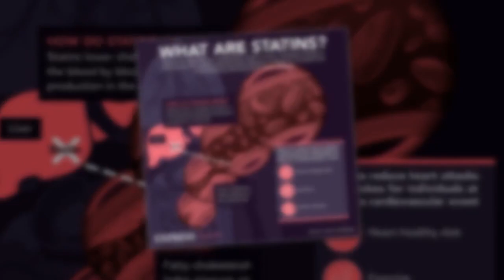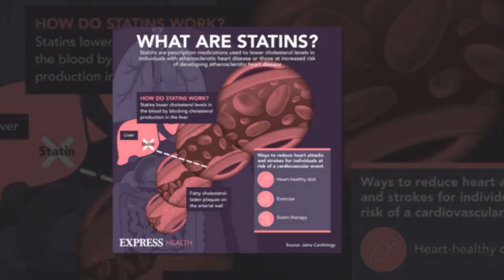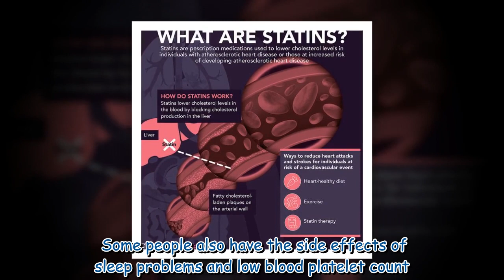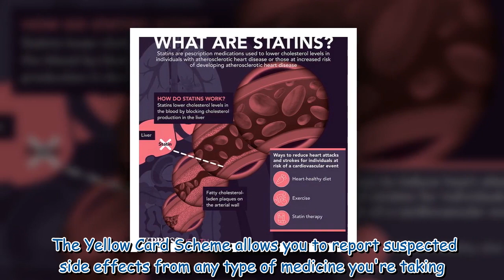Statins side effect: The 'all over' body pain you shouldn't ignore - ‘talk to your doctor'